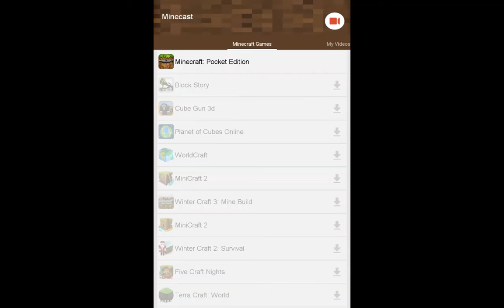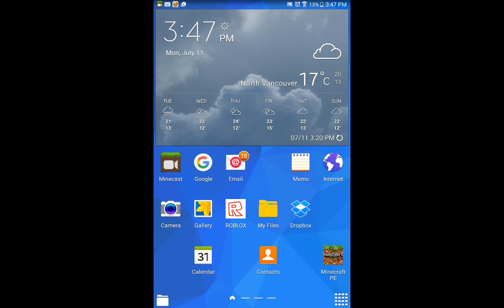Wired 2 worlds what